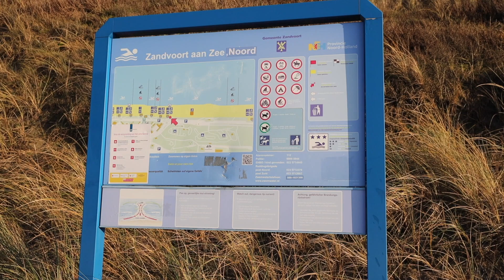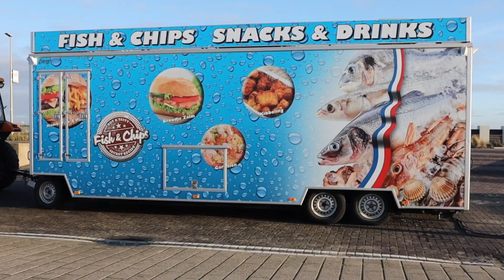Donderdag 31 december 2020 kustlijn Zandvoort Bloemendaal